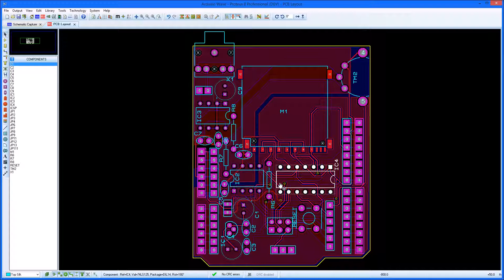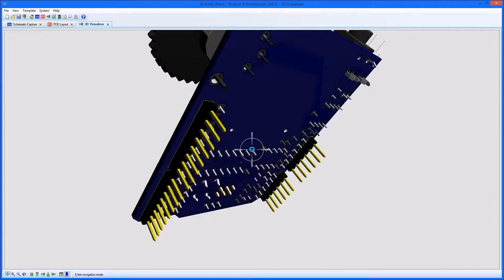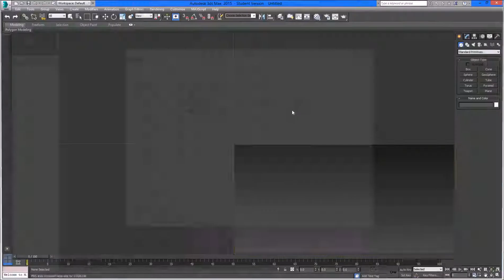3D Visualization in Proteus Design Suite (Updated)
This video shows the use of the 3D viewer module in Proteus PCB CAD software including the import of component STEP files and export of full board STEP and IGES format models.